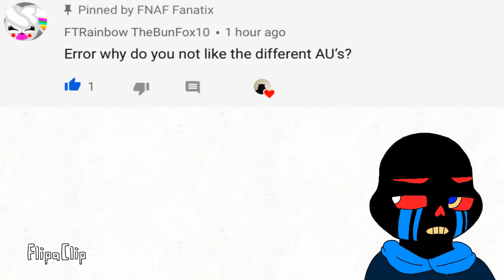Ask any undertale AU 1